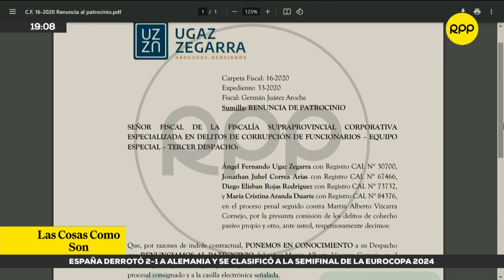Ugaz renuncia a la defensa de Vizcarra a puertas del inicio del juicio LASCOSASRPP | ENTREVISTA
El abogado Fernando Ugaz anunció, mediante un comunicado, que su estudio ha renunciado a la defensa legal del expresidente Martín Vizcarra en procesos penales por "razones de índole contractual".